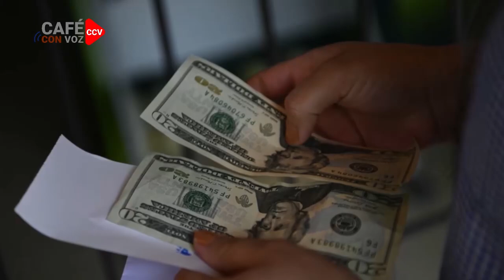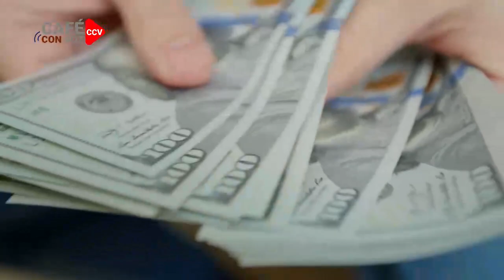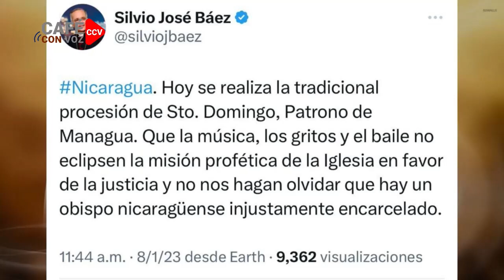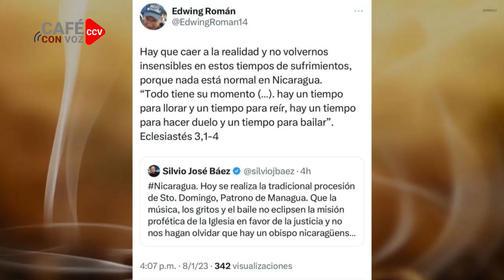CAFE CON VOZ | EN CONTEXTO CON LUIS GALEANO / 01 DE AGOSTO 2023